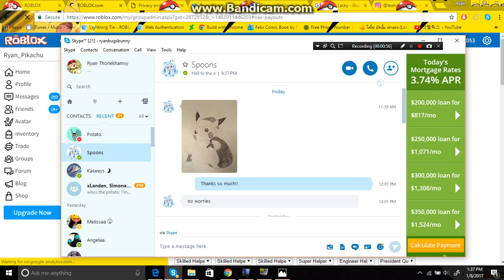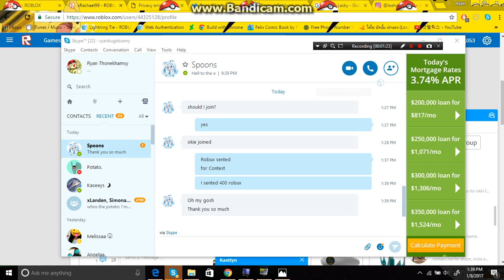Another ROBUX Contest Giveway!!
Joined: iiAki and xRachael99